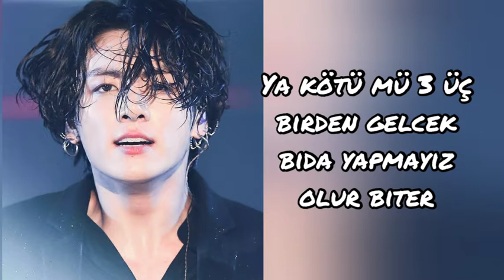Jk ile hayal et tek bölümlük (istek)